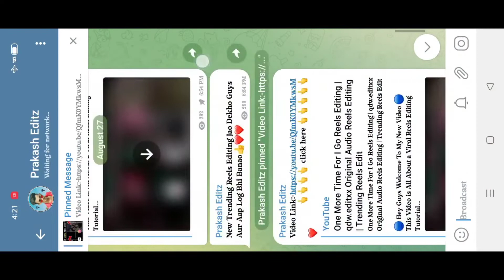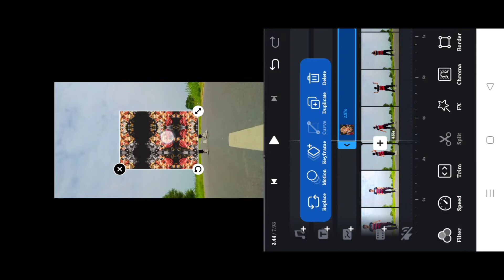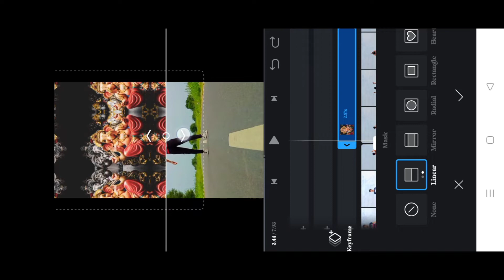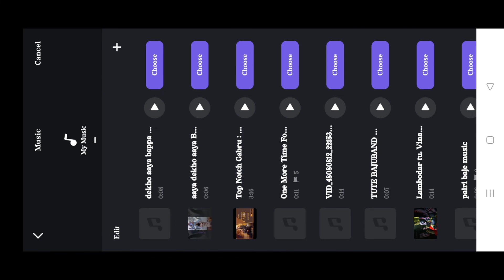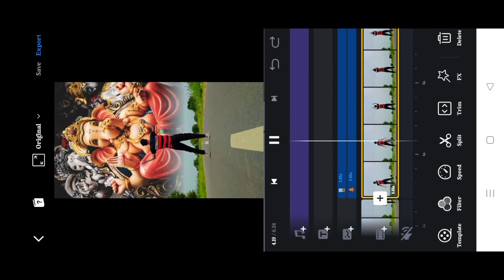Aa Aa Aaya Dekho Bappa Morya Reels Editing | Ganesh Chaturthi Video Editing | Sky Change Video Edit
This Video is All About a Ganesh Ji Sky Reels Editing Tutorial

Aa Aa Aaya Dekho Bappa Morya Reels Editing
Ganesh Chaturthi Video Editing
Sky Change Video Edit
ganesh chaturthi reels video editing
aaya bapa moriya
aa aa aaya dekho bappa morya
aa aa aaya dekho bappa morya reels video editing
aa aa aaya dekho bappa morya reels video
aa aa aaya dekho bappa morya video editing
aa aa aaya dekho bappa morya sky reels editing
aa aa aaya dekho bappa morya reels editing tutorial
ganesh chaturthi status kaise banaye
ganpati bappa morya video editing
ganpati bappa morya video
aaya bappa morya coming
aaya bappa morya status
aaya bappa morya reels editing
aaya bappa morya reels video editing
happy ganesh chaturthi video editing
happy ganesh chaturthi reels editing
trending bappa morya reels video editing
ganesh chaturthi reels editing
ganesh chaturthi trending editing
bappa status video
vinayaka chavithi video editing
prakash editz
instagram trending wait for editing reels  editing prakash editz
status
instagram new trending video editing
how to make instagram viral reel video